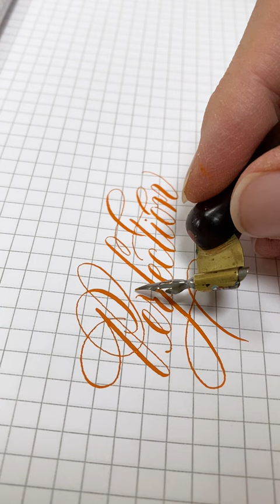Pointed Pen Calligraphy "Perfection"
Writing "perfection" using the perfect orange watercolor -- "Hokkien Orange" from Greenleaf & Blueberry. Learn how to write with any watercolor paint in this tutorial